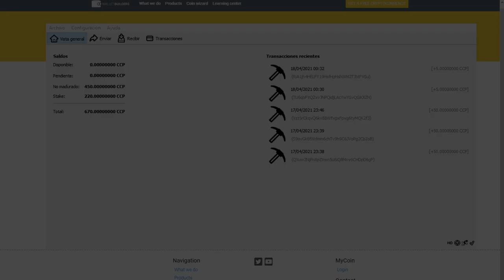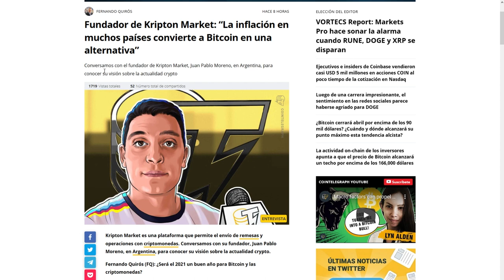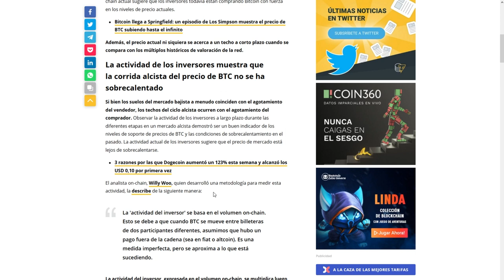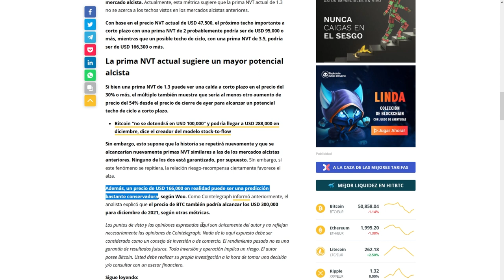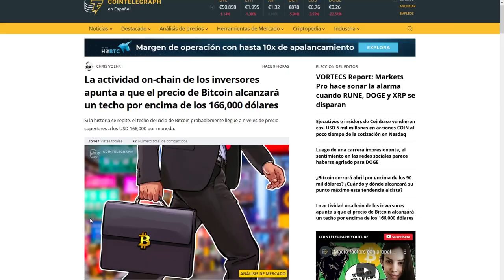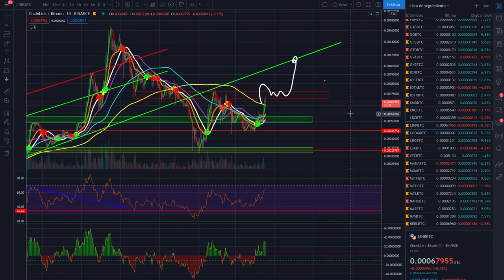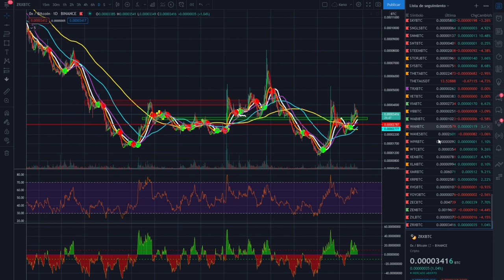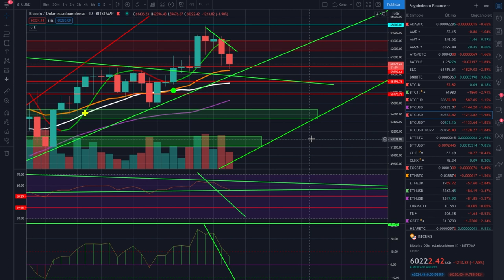🚩¡ATENCIÓN!🚀 BITCOIN 🤢¿Dónde Vamos?👈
Wallet CriptoCoin: QQzqbPHc1JoQhdRkVs73KpQFEAw7CncC8

Atención, hacia dónde se dirige bitcoin?